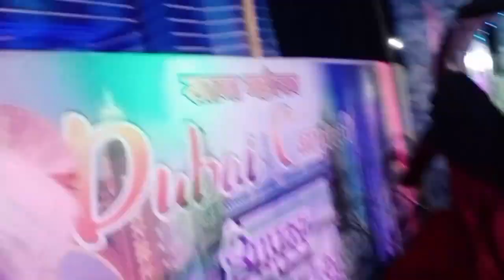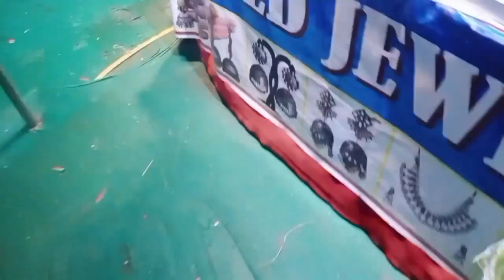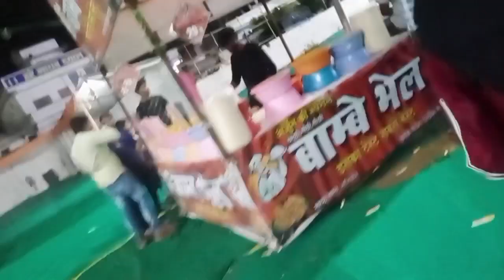maykavlog 🥺mayke me last din or mela ka bhi last din🤭ham teeno bano ne mil k bahot maje kiya👩‍❤️‍👩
🥺mayke me last din or mela ka bhi last din🤭ham teeno bano ne mil k bahot maje kiya👩‍❤️‍👩